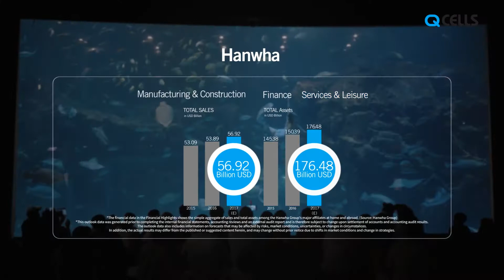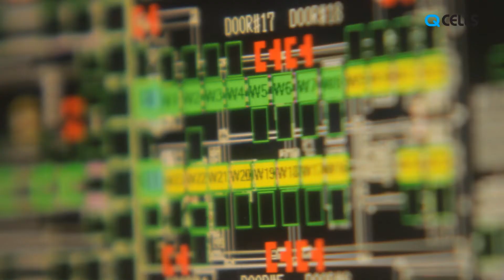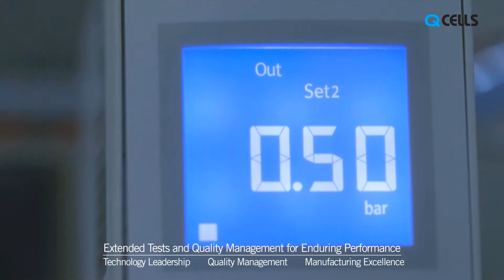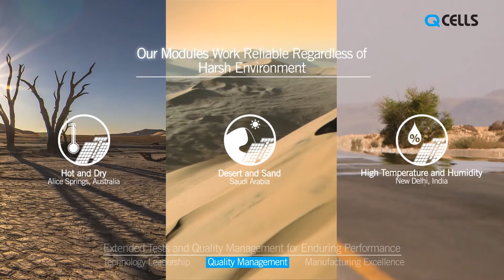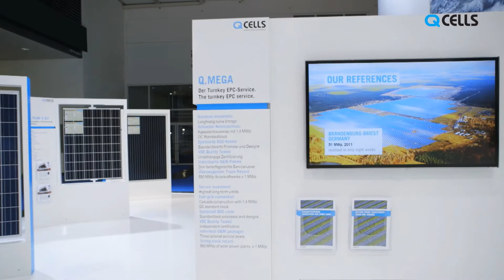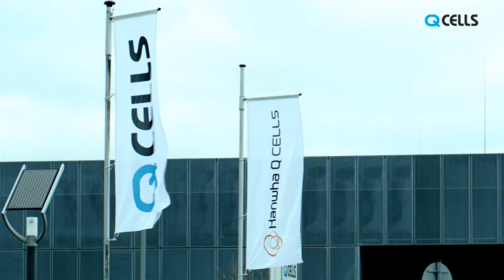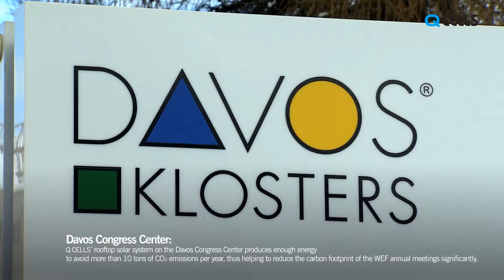Q CELLS Company Video 2018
Hanwha Q CELLS America is headquartered in Irvine, CA and handles sales for the North American region. It is a subsidiary of Hanwha Q CELLS Co., Ltd. (NASDAQ:HQCL), one of the world´s largest and most recognized photovoltaic manufacturers for its high-performance, high-quality solar cells and modules. It is headquartered in Seoul, South Korea (Global Executive HQ) and Thalheim, Germany (Technology & Innovation HQ) with diverse international manufacturing facilities in South Korea, Malaysia, and China. Through its growing global business network spanning Europe, North America, Asia, South America, Africa and the Middle East, the company provides excellent services and long-term partnership to its customers in the utility, commercial, government and residential markets. Hanwha Q CELLS is a flagship company of Hanwha Group, a FORTUNE Global 500 firm and a Top 8 business enterprise in South Korea.